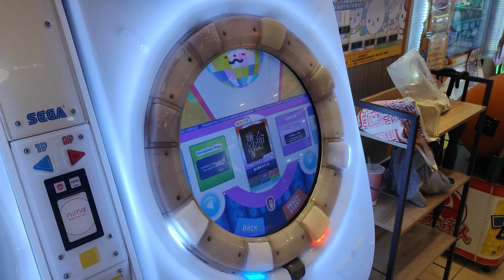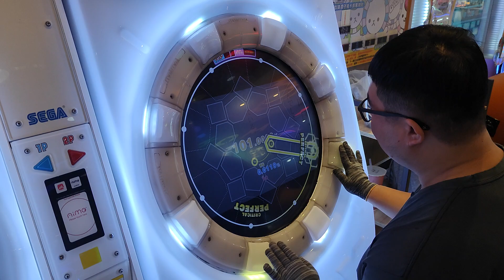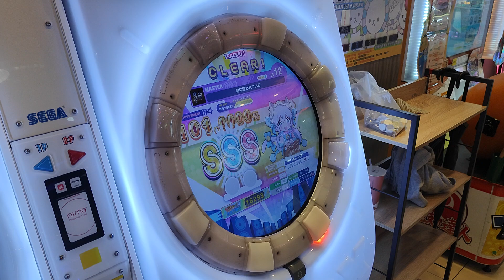【AP+★5】maimai DX BUDDiES 命に嫌われている MASTER (DX) 手元參考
理論真的蠻開心的
譜面作者:はっぴー
PlayCount次數10回AP+
譜面版本:スプラッシュ
2024/4/15 PM:3:02 員林惠來湯姆熊
☞Player:Beast914☜